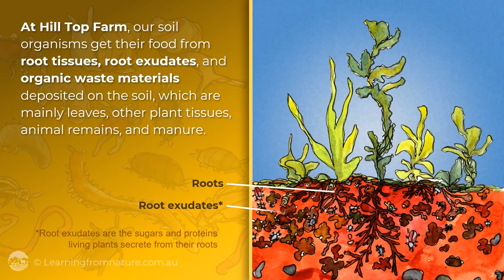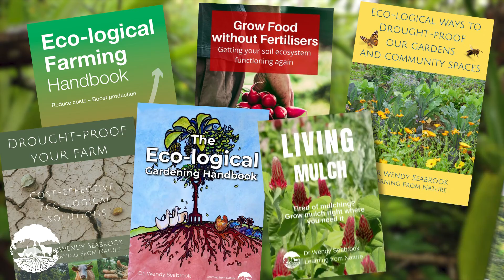How Nature's FREE Ecological Services Can Perfect Your Farm!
See how we can all grow food using this eco-friendly approach to regenerative agriculture.

Tackling food security, climate, and environmental crises requires that agroecology and regenerative farming progress from treating the symptoms to repairing the ecosystems underpinning our food production systems. The problems with agriculture won't be solved by relying on compost, organic fertilisers, and pest controls. By developing food production systems with functioning ecosystems, we benefit from Nature's free ecological services.

LEARNING FROM NATURE
If you're new to our channel – Hi, I'm Dr. Wendy Seabrook, the founder and project manager of @LearningfromNature is a social enterprise. We help gardeners and farmers grow nutritious food relying on Nature's free ecological services instead of expensive fertilisers, pest controls and other inputs. They create resilient growing conditions better able to battle floods, drought and other extreme weather.

Wendy is a PhD ecologist with a diploma in Permaculture. She teaches highly specialised eco-logical approaches to growing food supporting farmers and food gardeners internationally over the last thirty years. Her journey isn't confined to theory and scientific papers; it involves getting her hands dirty and gaining practical skills. Through these experiences, she realised that many established organic and regenerative practices could be greatly improved and shows us how here -

CHAPTERS
0:00 Introduction
0:40 - Organic is not the ultimate solution
1:00 - Repairing ecosystems
1:50 - Growing food eco-logically isn't new
2:20 - Journeying to Hill Top Farm
2:43 - Regaining Nature's free ecological services
5:00 - Mimic Nature
6:45 - Grow from your strengths
7:36 - Build Connections
9:30 - Co-Create with Succession